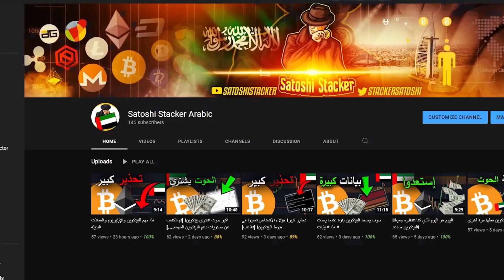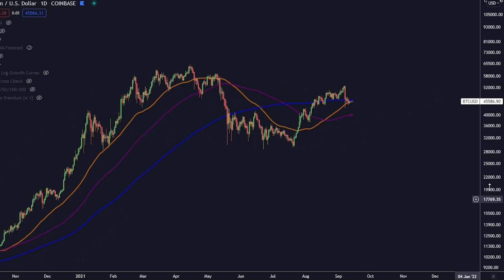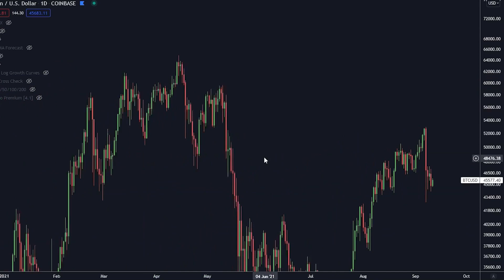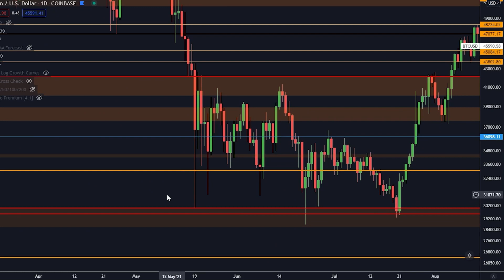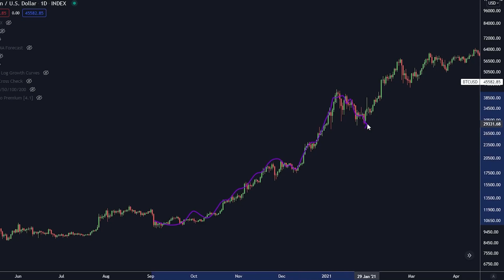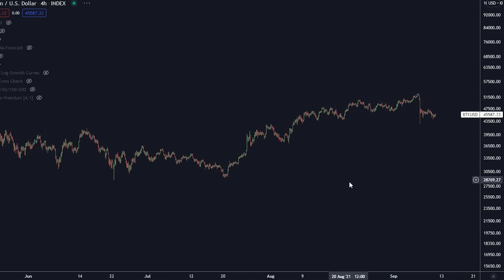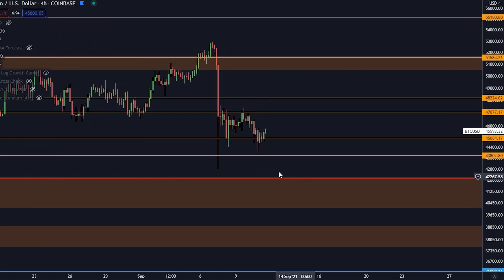هذا الشيء يغير كل شيء للبيتكوين [تجهز الآن ...]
نتحدث اليوم عن سعر البيتكوين

‎افضل ٣ منصات لتداول البتكوين:

-Binance:
الأداة رقم ١ لتداول:
Lux Algo :

⛓ 🔗 روابط مهمه 🔗 ⛓